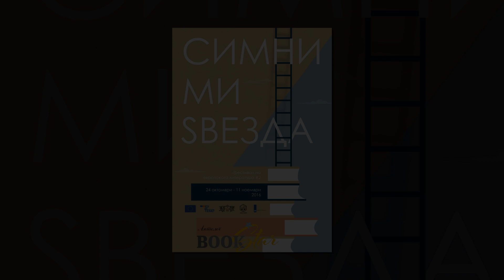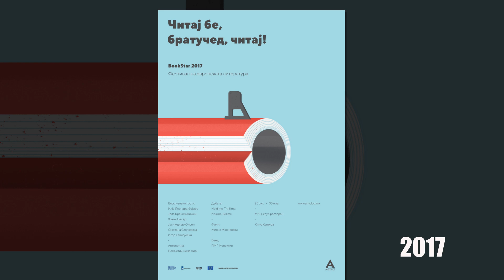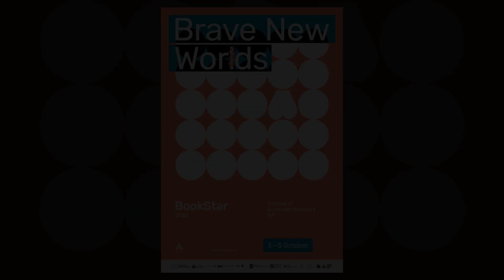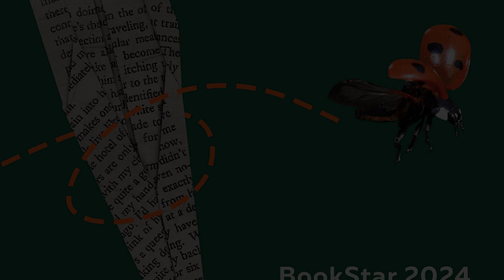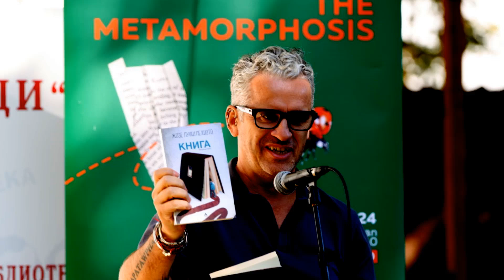BookStar 2015-2024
Retrospective video for 10 years "BookStar" Festival of European literature.

Concept: Zarko Kujundjiski
Realization: Boban Zdravkovski Andreevski